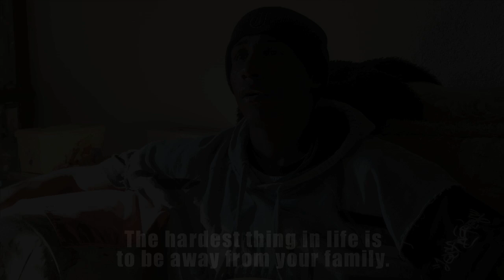El Boxeo the Movie | Official Trailer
Releases June 15th
Exclusive Pre-Sale Father's Day Offer

El Boxeo tells the dramatic and timely story of the emergence and dominance of Latinos in what was once considered the traditional all-white sport of boxing. The film illustrates the evolution of the sport as Latino fighters exploded onto the scene. And, reveals how these immigrant pugilists redefined the world of boxing and established the west coast as the new mecca in the sport. El Boxeo is as much a film about Latinos in boxing as it is about the immigrant stories that reshaped the sport.